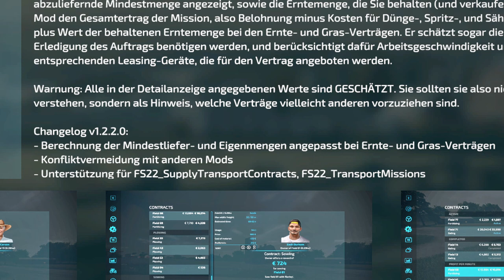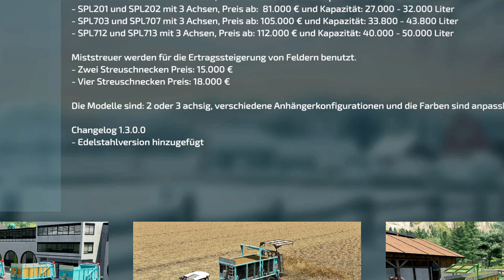LS22/FS22 - 5 Updates - 16 Neue Mods- Modhub - Precision Farming - Armatrac 1104 - Dirtynator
Kracher Mod:  Precision Farming DLC